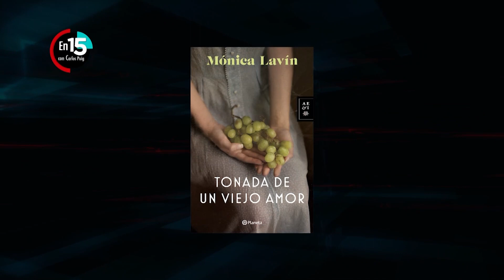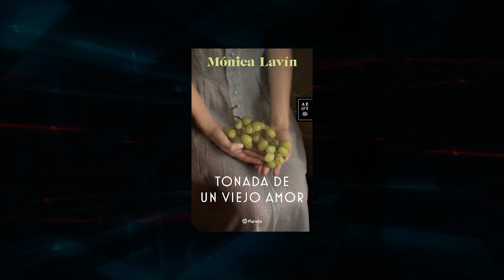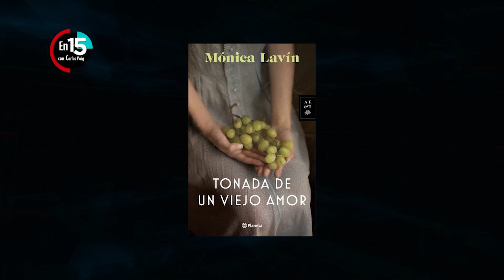Mónica Lavín, autora de “Tonada de un viejo amor” | En 15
Mónica Lavín habla de cuándo ella solo escribía cuentos con una estructura ya establecida, pero hasta que un día no le cupo en la horma del cuento y decidió escribir su primera novela hace 25 años.